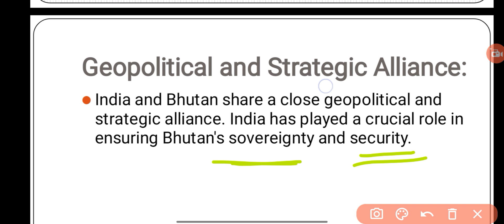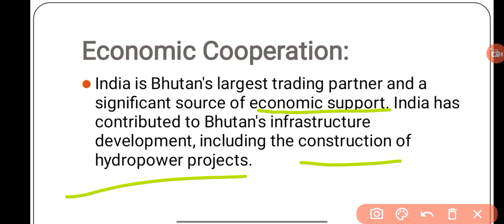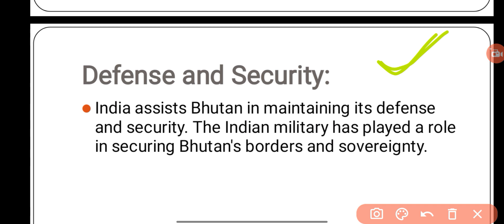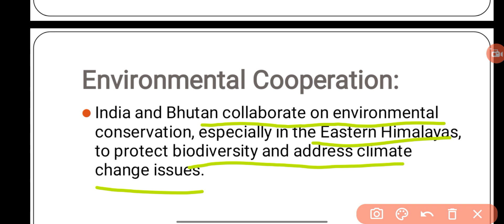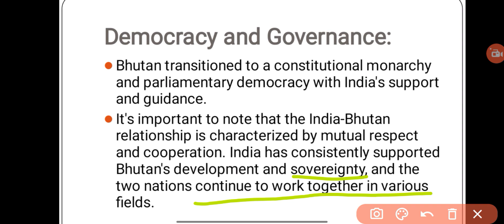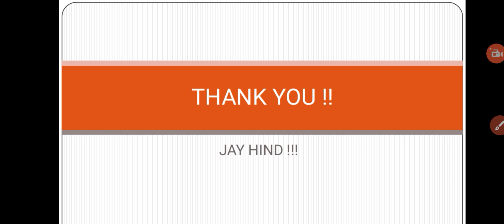INDIA BHUTAN RELATION SSB LECTURETTE ।। GEOPOLITICS 😱।। SSB LECTURETTE TOPICS